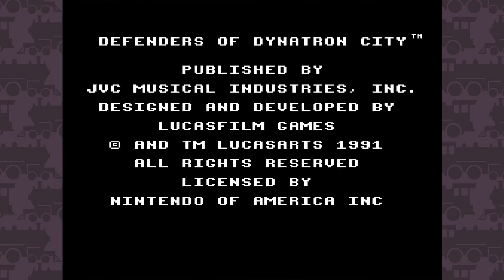Defenders Of Dynatron City - Bipolar Express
Are you telling me this game/comic/TV show never took off? I can't even believe it (yes I really, really can).